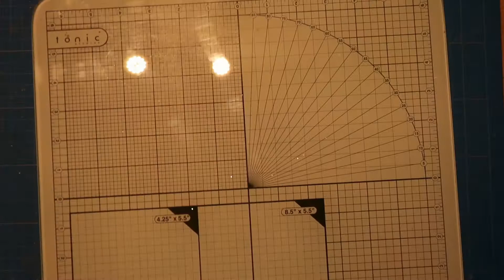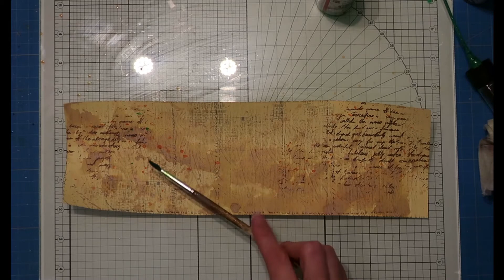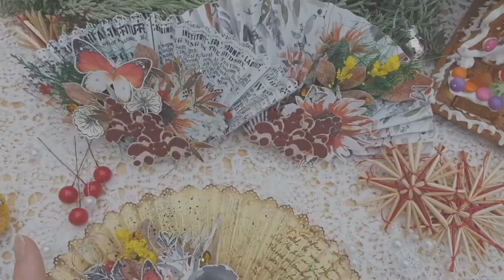Scrapbooking Mixed-Media Fächer Dekor - Prozess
Mixed-Media Dekor in der Form eines Fächers. Eine simple, aber sehr effektvolle Art und Weise ein Dekor-Element herzustellen und dabei auch noch Reste zu verwerten. Es kann zum Beispiel als Ergänzung einer Geschenkverpackung dienen, oder sogar zur einer Grußkarte umgewandelt werden.
Habt ihr Fragen oder Anmerkungen, schreibt sie mir gern in das Kommentarfeld.
Falls du mich in meinem Instagram Account besuchen möchtet, klicke bitte